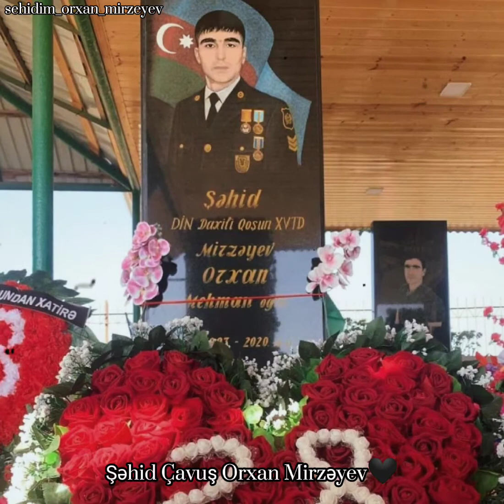🇦🇿Şuşa Fatehi Şəhid Çavuş Orxan Mirzəyev🇦🇿🖤